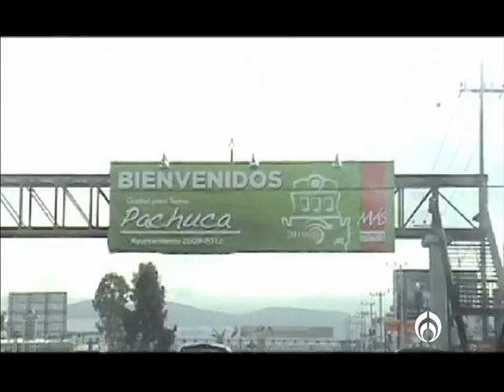PALOMA SILVA, DIRECTORA GENERAL DE CONAVI.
Paloma Silva, Diectora General de CONAVI en el set de Fórmula Financiera.